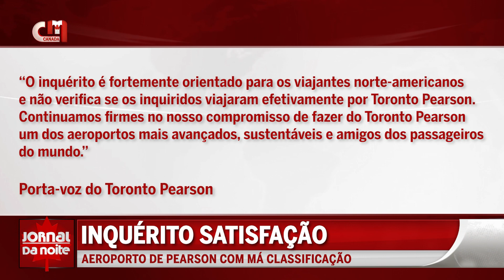Inquérito de Satisfação : Aeroporto de Pearson é um dos piores na América do Norte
Um estudo recente da J.D. Power classificou o Aeroporto Internacional Pearson de Toronto como estando entre os piores da América do Norte em termos de satisfação do cliente. Esta classificação suscitou preocupações quanto à qualidade do seu serviço.